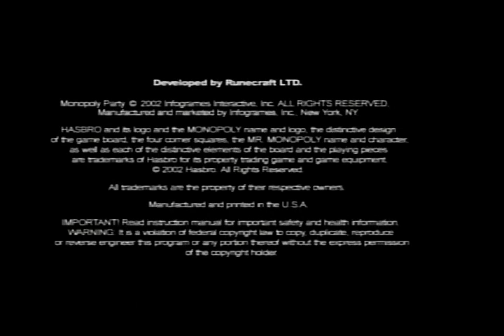2023 Birthday Special for Ken Page (Part 46)